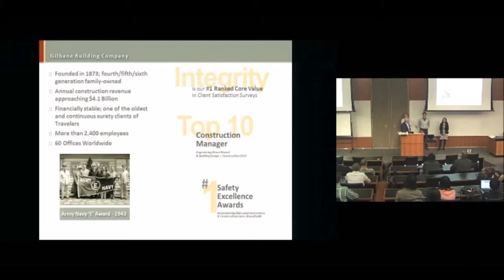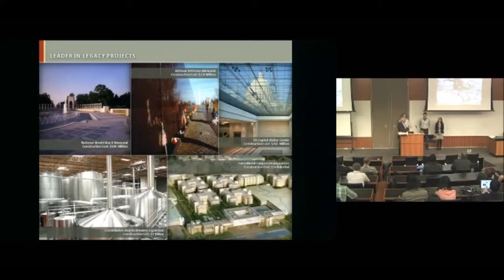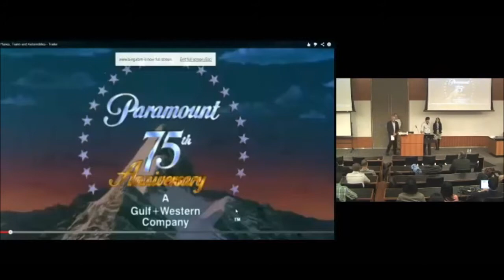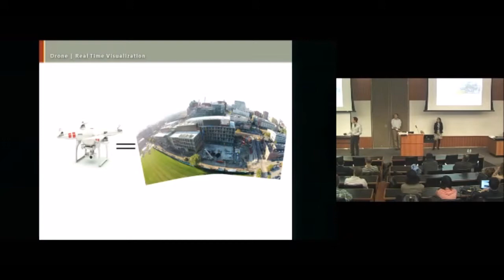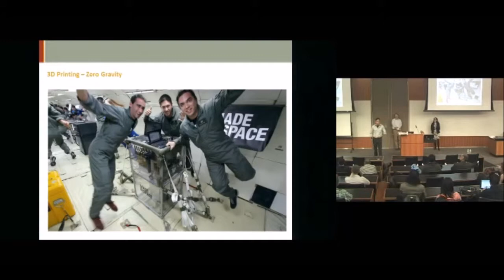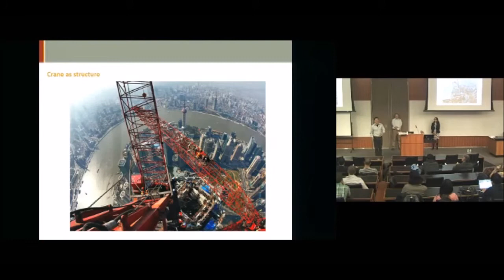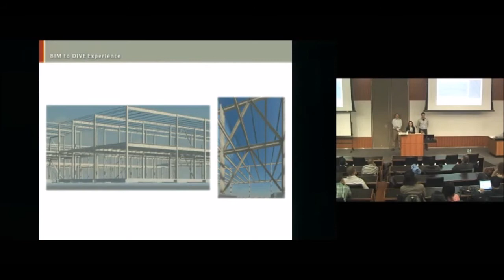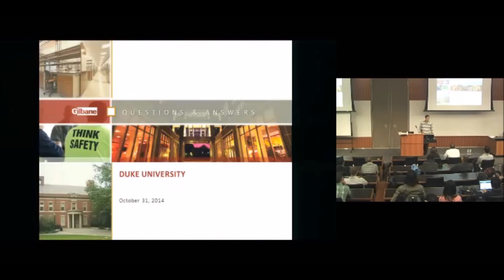Gilbane Building Company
A 37 year veteran of the construction industry, Robert Crowder joined Gilbane’s New England region in Rhode Island in 1980 as a project engineer.  Since then, he has progressed through a wide range of positions, including manager of engineering, project manager, senior project manager, project executive, and district operations manager. Crowder has been involved in the pre-construction, construction and start-up of many complex projects, including the Martin Luther King Jr. Library, San Jose. CA; the Gilroy, Los Gatos, Saratoga and Palo Alto Unified School Districts; Foothill DeAnza Community Colleges, Cupertino, CA;  Norman Y. Mineta San Jose International Airport, the Rhode Island Convention Center, the Capital Center Rail Station, Providence, RI, and the Exxon Research & Engineering Facility, Clinton, NJ.  Most recently, Bob has been the Principal in Charge for a large data center in Kings Mountain, NC, a Veterans Administration Outpatient Clinic and projects at Duke University and the Wake County Schools.

He graduated from Duke University in 1977 with a bachelor’s of science degree in civil engineering. He is a Professional Engineer, a LEED Accredited Professional and a Certified Construction Manager (CCM). Crowder resides in Durham with his wife Barbara, a graduate of UNC Chapel Hill.
A research scientist at Duke’s Pratt School of Engineering and the director of the Duke immersive Virtual Environment (DiVE), Dr. Regis Kopper has experience in the design and evaluation of virtual reality systems in the areas of interaction design and modeling, virtual human interaction and in the evaluation of the benefits of immersive systems. At Duke, Dr. Kopper investigates how immersive virtual reality technology and experiences can benefit different domain areas, such as archeology, health care, engineering, psychology and neuroscience. His research interests include 3D user interfaces, novel interaction techniques and immersive display systems. Dr. Kopper is a recipient of the best paper award in the IEEE Symposium in 3D User Interfaces and was a member of the first team to be awarded the IEEE 3D User Interfaces Grand Prize. His research has been funded by the DoD, NSF and NIH.

Dr. Kopper received his B.A. and M.S. from the Pontifical Catholic University in Porto Alegre, Brazil and his Ph.D. from Virginia Tech.